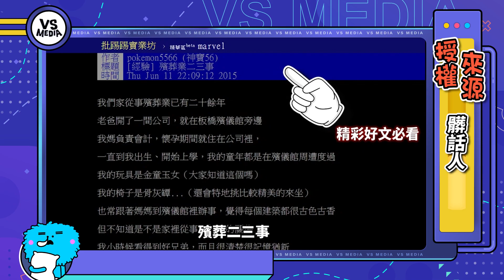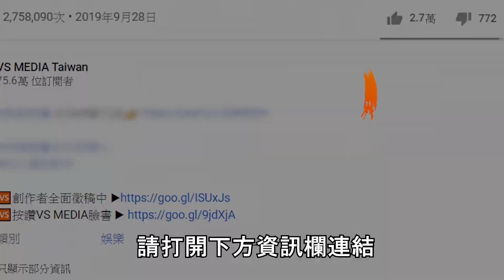殯葬業界撞鬼經驗 中邪小叔讓人嚇的冷汗直流｜VS MEDIAｘ